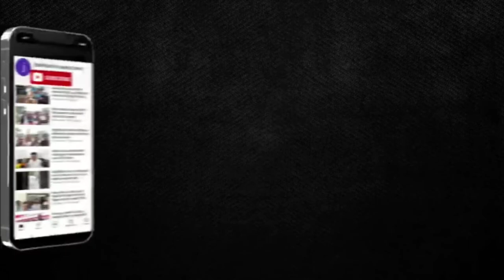6thjpsc 326 सफल अभ्यर्थियों के नियुक्ति निरस्त होने पर महाधिवक्ता अजीत कुमार ने क्या कहा